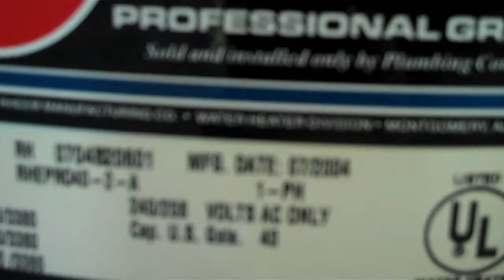Water Heater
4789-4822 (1) SwiftPlumbers.com replace a leaking water heater.